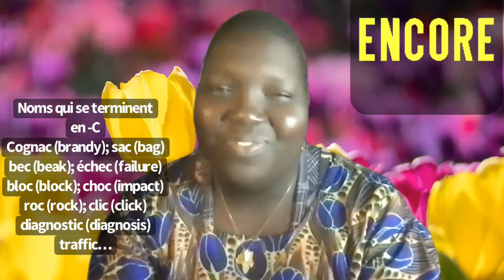🗣 🇸🇳🇫🇷NOMS ET ADJECTIFS EN -C | PRONONCIATION FRANÇAISE | LEARN FRENCH AVEC JACKIE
Pratiquez les mots et les adjectifs qui se terminent avec la consonne C. Practice your French pronunciation  with words and adjectives ending with the letter C.